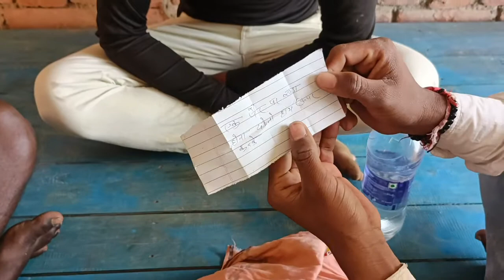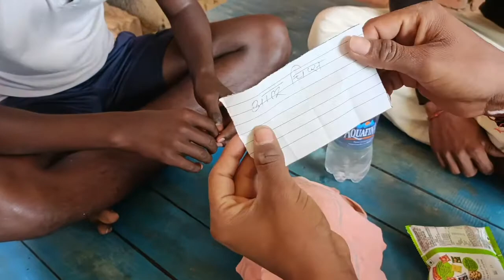हरा मिर्च खाना पड़ा भारी, Chilli challenge, my first vlog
how do my first vlog,
Chilli challenge,
What is the chilli challenge?
What happens after chilli eating contest?
How do you prepare for the chilli challenge?
Is chilli eating a sport?
Is capsaicin a hallucinogenic?
How do you neutralize capsaicin in the stomach?
How old is shahina Waseem?
How do you eat super hot peppers?
Is Johnny Scoville real name?

new blogger,
new vlog,
new vlog video,
new blog ,
new blog video,
चिली चैलेंज,
चैलेंज वीडियो,
ट्रेंडिंग चैलेंज वीडियो,
ट्रेंडिंग चैलेंज,
गेमिंग चैनल 2022,

plz support me geys